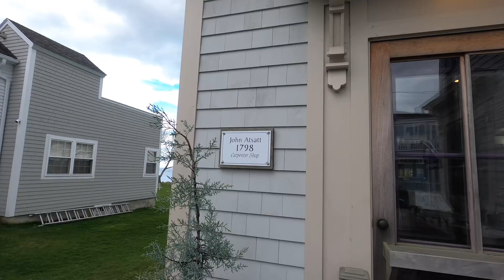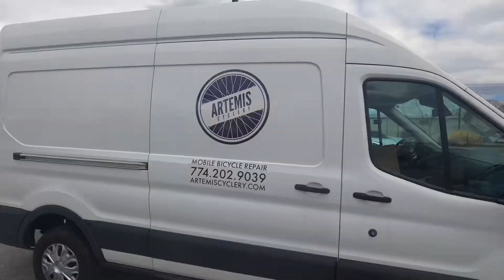2024 May Bike And Brew Ride